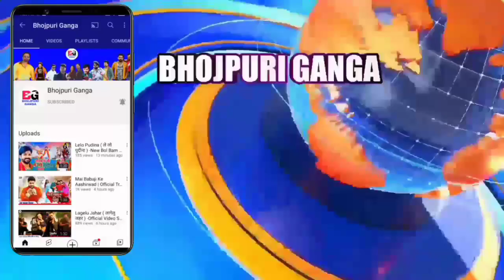Khesari Lal टकरा सकते हैं Pawan Singh से आज पोस्ट आ सकता है Neelam Giri वाला गाना का